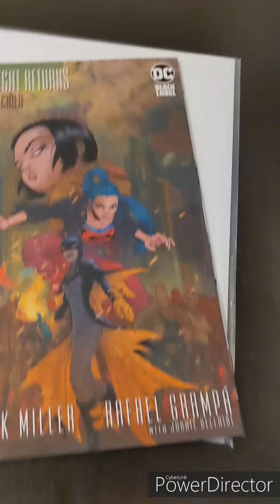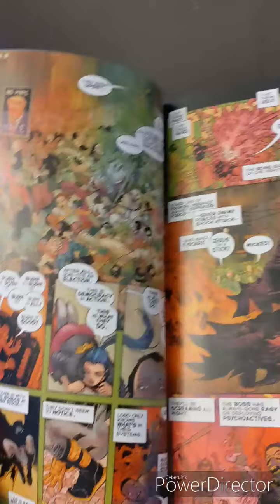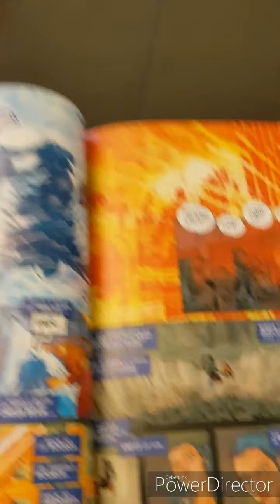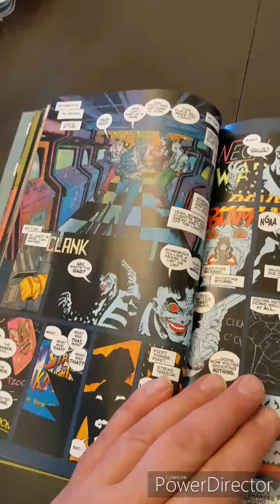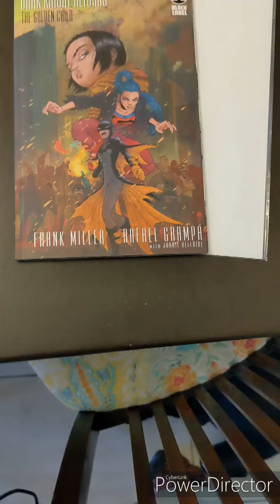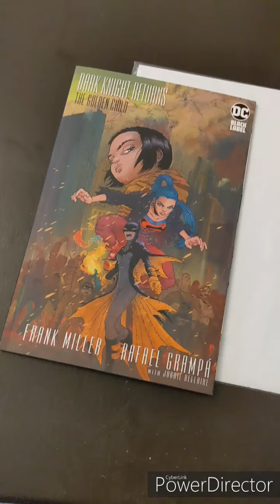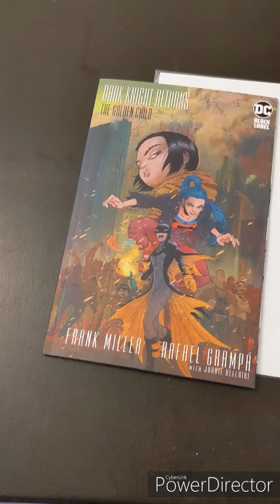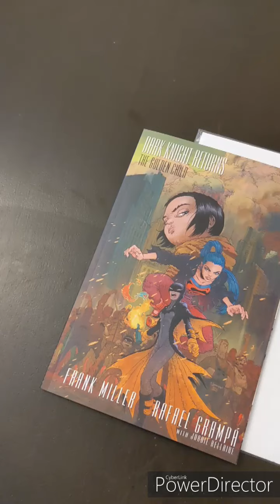Garbage Left writing for Batman Dark Knight Returns Golden Child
Review of Dark Knight returns Goldenchild. lazy booking.